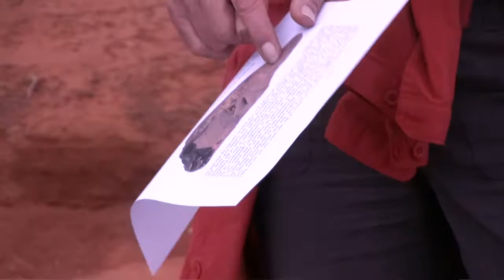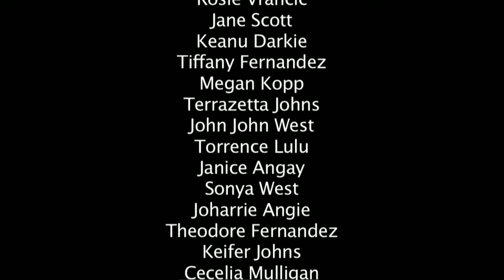MMR2010 Mulan Journey To Parnkupirti Creek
The students, teachers and rangers of Mulan community go to Parnkupirti, a sacred site and learn about the land from Elders and geologists. The children discover rocks and artefacts-- including spearheads, grinding stones, flakes, ocres, sacred rocks, water holding rocks and geological formations and hear stories from their Elders including a dreamtime story about two dogs.